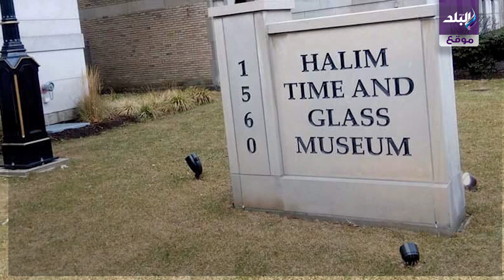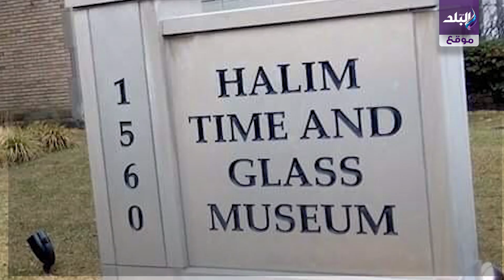افتتاح أول متحف مصري فى أمريكا